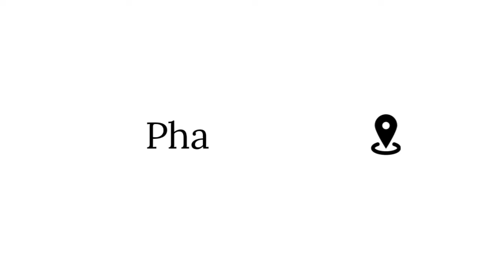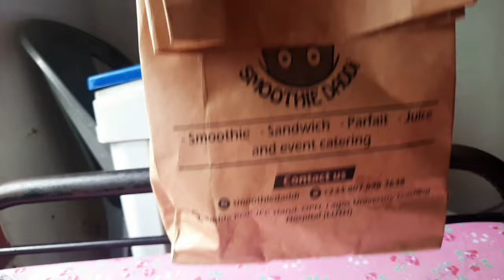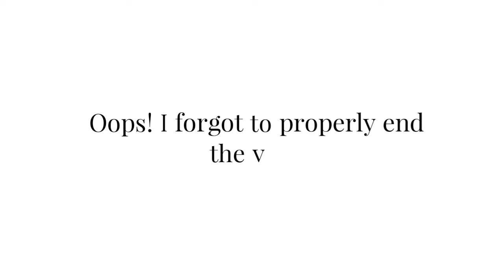MY MORNING ROUTINE AS A STUDENTPRENEUR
Hi guys, nice to see you again. This video shows my morning routine as a studentpreneur.

F O L L O W   M E:
Snapchat: @phana5 *insert lips emoji*